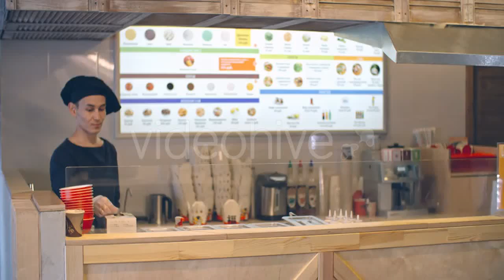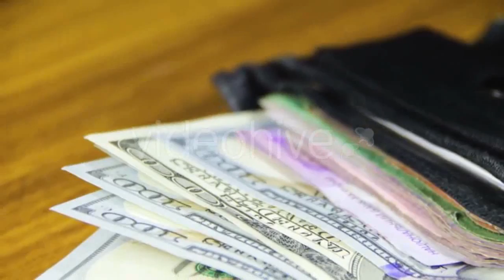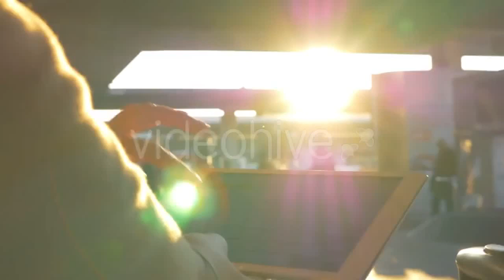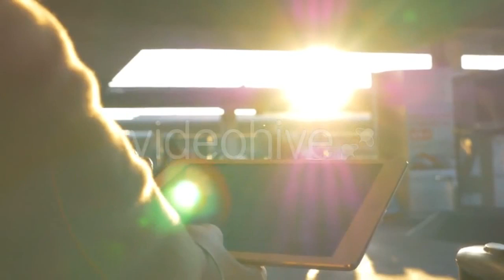Neck Pain ,Man Suffering from Pain In Neck - (people) Stock Footage | Mega Pack +40 items